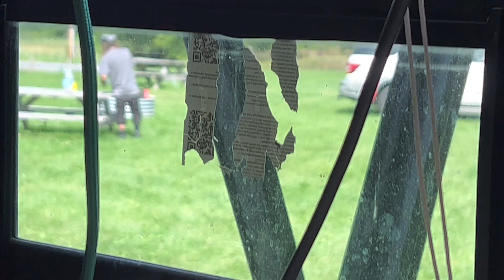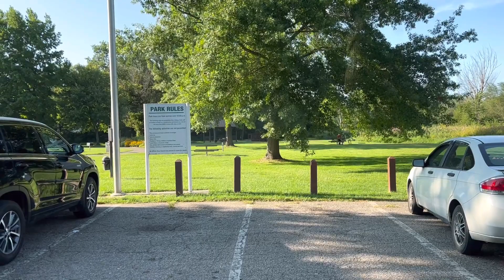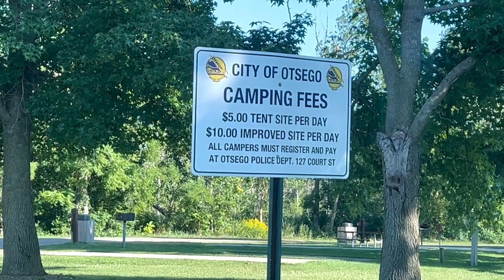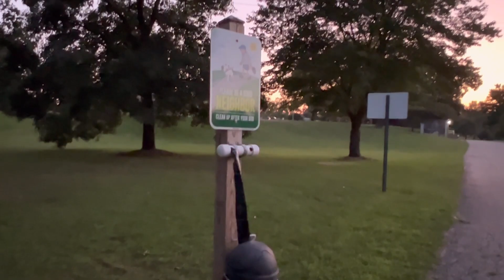FULL-TIME RV:VAN-Life Creepy neighbor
RVRebel Girl and KETO Nomad Channel  Videos are NOT intended for Kids or anyone under the age of 13.

Hi, I am Carolyn, RVrebel Girl AKA/KETO Nomad. I travel all over the US in my KZ Escape 19.5 foot travel trailer towed by my Ford Transit T250 Van. I belong to Boondockers Welcome and Thousand Trails, which allows me to camp at some unique places for an annual membership fee.

I travel solo with my 4 legged BFF, family companion RV Diva Danni. She was 6 years old Oct 20th. Danni is a Morkie between 4.5-5 pounds looking for K9 ❤️ Nomads pets on the road.

We are retired because life is too short and tomorrow is not promised, so Im not gonna put off till tomorrow what Im healthy enough to enjoy today.

Please join me on my travels. I am 100% Nomad a full time RV’r AND a KETO Nomad following a keto lifestyle of eating.

I still need a storage shed base to nest cuz the RV and Van aren't big enough for all my cowgirl boots and my cloths, I still maintain having a plan B just in case I need to be static.

If you wish to donate to my adventure and help with my fuel expenses you can purchase a RVRebel Girl or a KETO Nomad Sticker for $5.00 or donate to my Tip jar: paypal.me:

It may take a while to get the snail mail until I return to home base.

Carolyn Giacchetti
RVRebel Girl/KETO Nomad

Carolyn & Danni